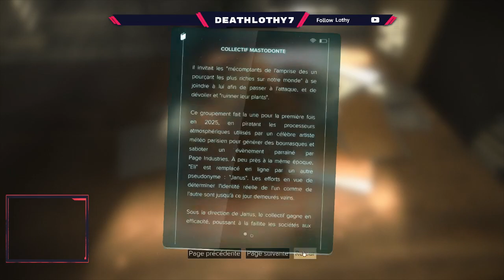Moment détente Deus Ex: Mankind Divided #2